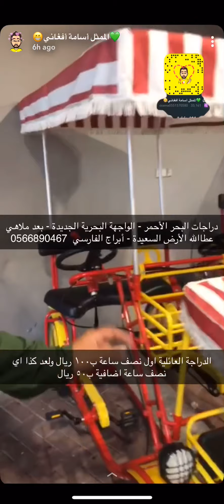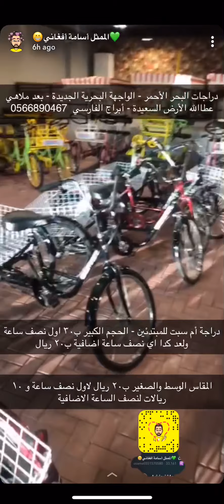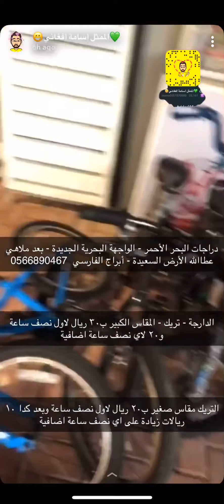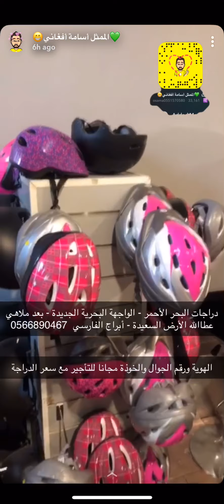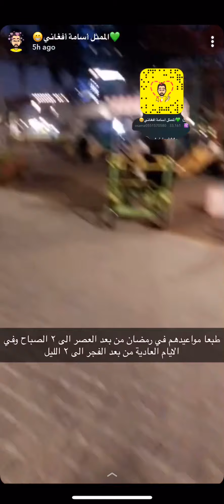دراجات البحر الأحمر مع اسامه افغاني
محل تأجير دراجات هوائية لجميع الأجناس ولجميع الفئات العمرية بأسعار ممتازة - متواجد بجدة في الواجهة البحرية الجديدة بعد ملاهي عطاالله الأرض السعيدة بعمائر الفارسي أول محل